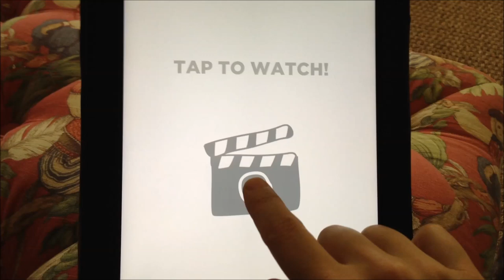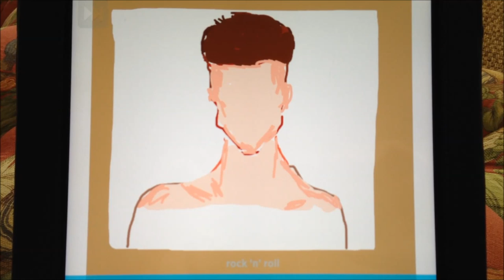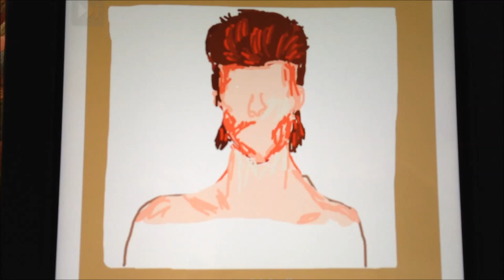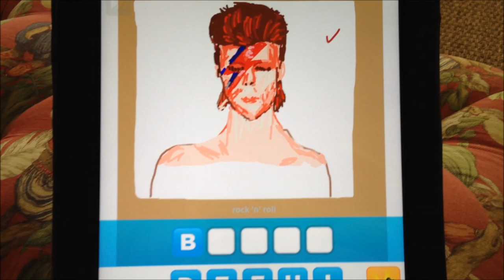Draw Something - David Bowie (Over the Confluence of Giants)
I think this was the first Draw Something drawing I tried to record.  The word was "Bowie."

I've added the audio from one of my favorite mashups, "Over the Confluence of Giants" by DJ Earworm.